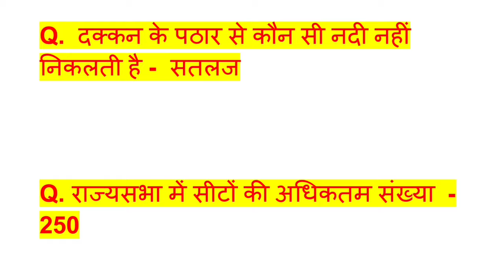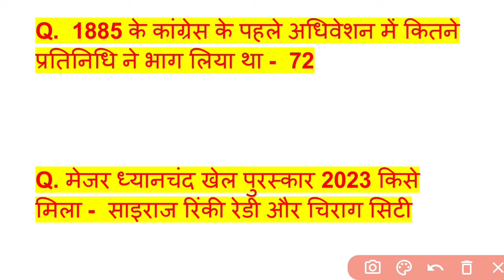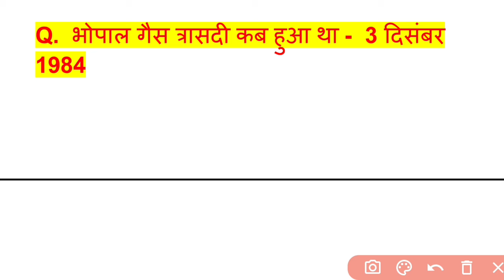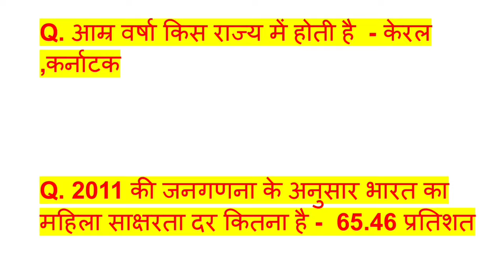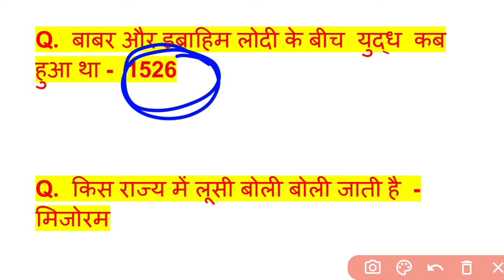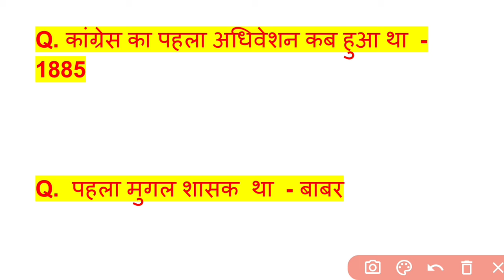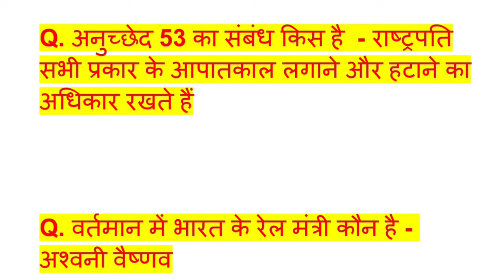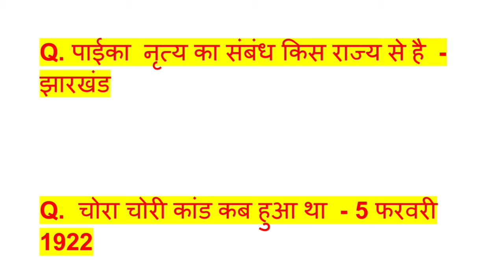DSSSB Jail warder exam analysis 10- 12 June ALL 9 shift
Telegram लिंक